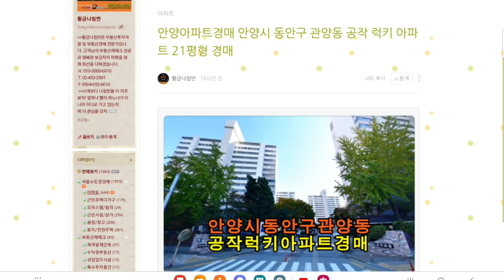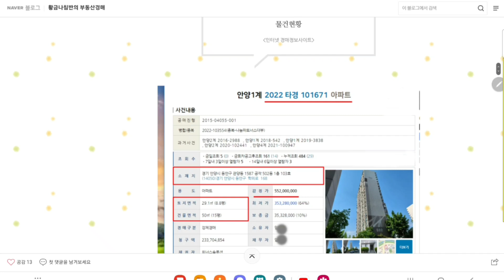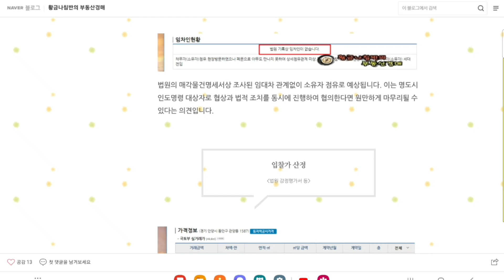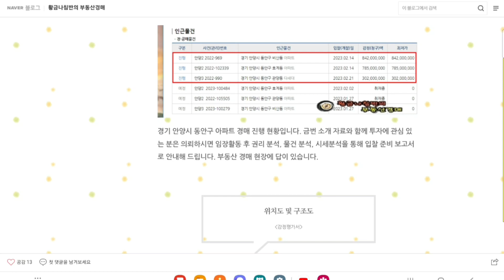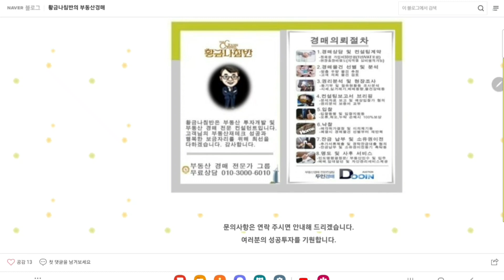경기 안양시 동안구 관양동 공작 럭키 아파트 21평형 경매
[ 수원지방법원 안양지원 사건번호 2022 타경 101671 ]
3차 입찰일 2023년 2월 28일

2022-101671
2회 유찰 / 감정가 대비 64%
3차 최저가 3억 5328만 원
입찰보증금 3533만 원
3차 입찰일 2023년 2월 28일